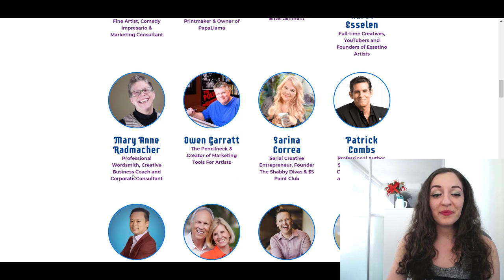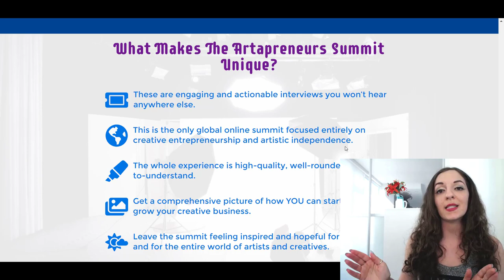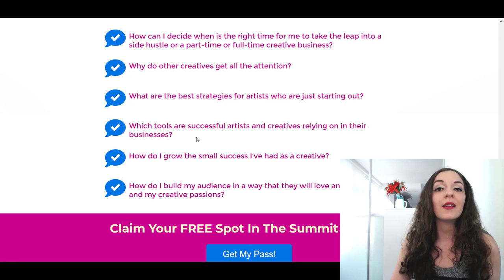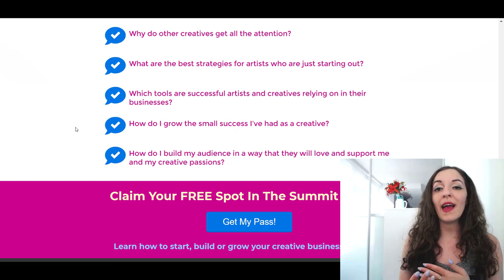Creative Entrepreneurs Virtual Summit "Artapreneurs": Market & Monetize Your Passion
Creative Entrepreneurs Virtual Summit //  Never having to choose between your creative passion as an artist and your income IS possible! I know this to be true. But it requires a certain type of mindset and actions.

Jewel and I have been invited to share our story and insights on how to grow your creative business online, along with 30+ other incredible Guest Experts from various creative industies, at the "Artapreneurs Summit: The Rise Of The Creative Entrepreneur" taking place April 17 - 19 , 2020.

If you've been searching for how to make money from your art, craft or talents, sign up now for this online event, reserve your weekend to watch the speaker sessions and attend the live Q&A panels to finally get the guidance you need.